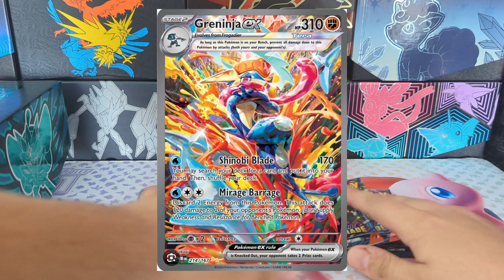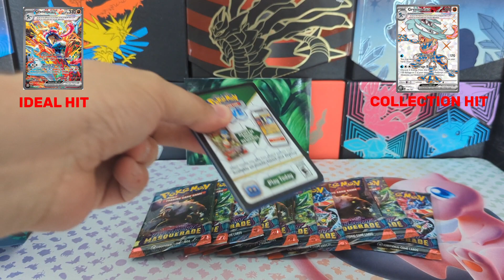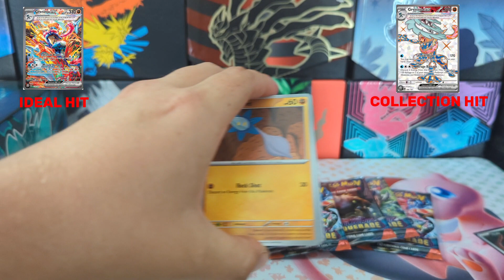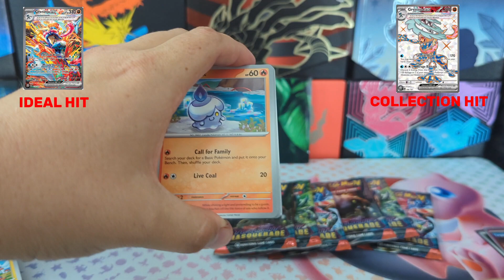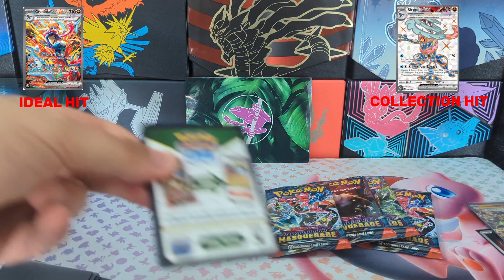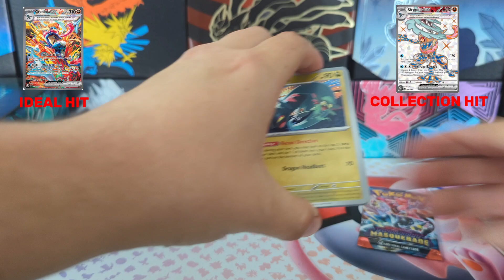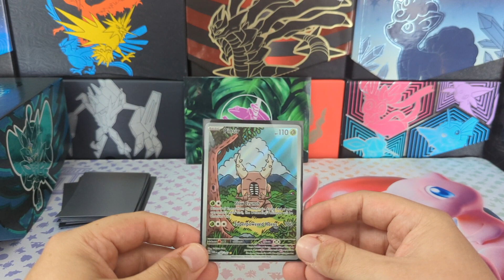Twilight Masquerade Pokemon Centre ETB Opening